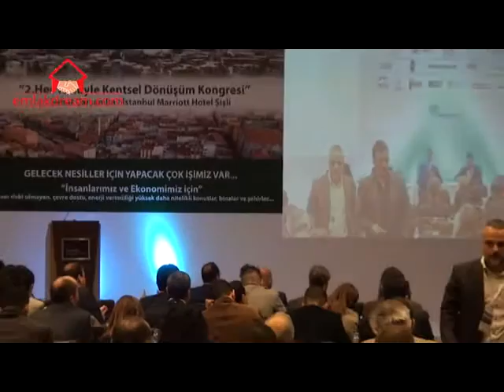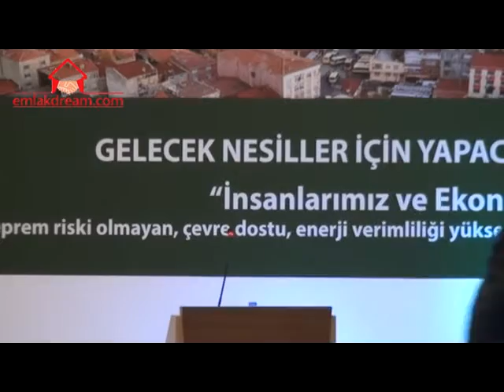2. HER YÖNÜYLE KENTSEL DÖNÜŞÜM KONGRESİ 1. OTURUM